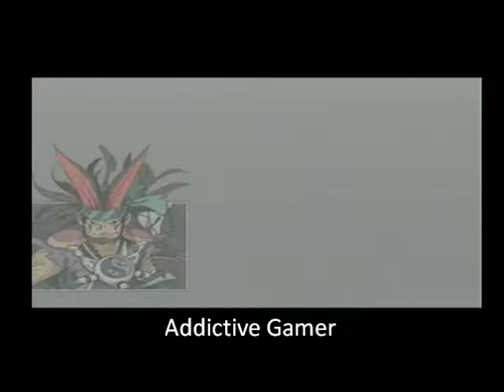Jade Cocoon 2 - Kahu Vs Levant